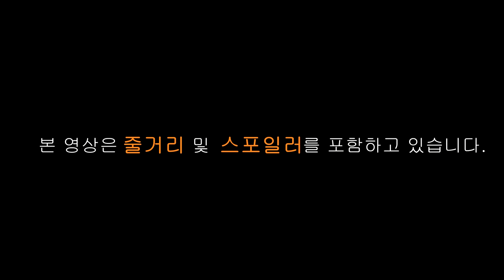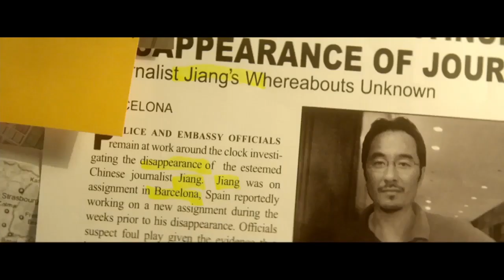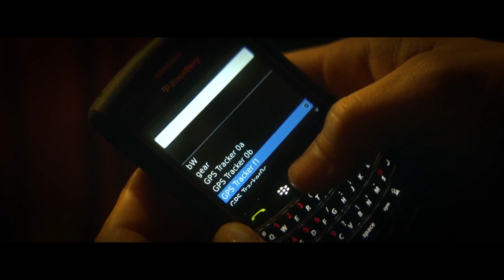스파이 여동료와 업무상 하룻밤을 보내게 됐다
영화 '헤이 와이어'입니다!